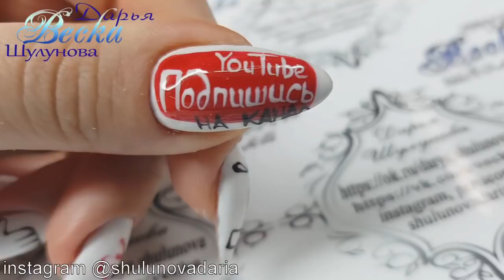Nail art Flowers. Дизайн ногтей. Флористика. Цветы на ногтях. дизайн к 8 марта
ну что можно по-тихонечку готовится к весне. К международному женскому дню. Сегодня мы с вами будем рисовать цветы на ногтях. Вообще флористика в дизайне ногтей никогда не теряет своей актуальности и всегда очень любима нашими клиентами